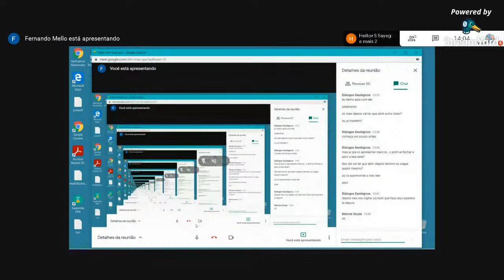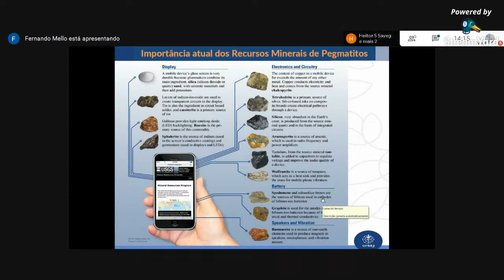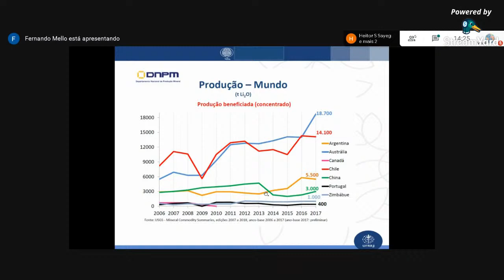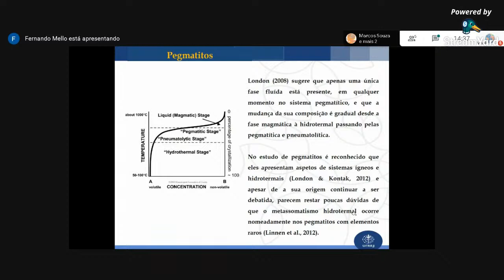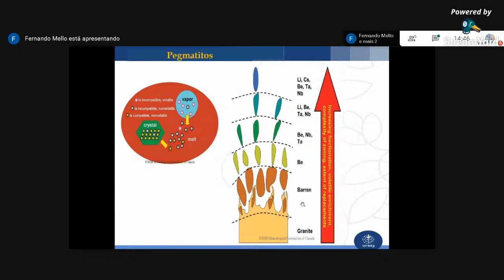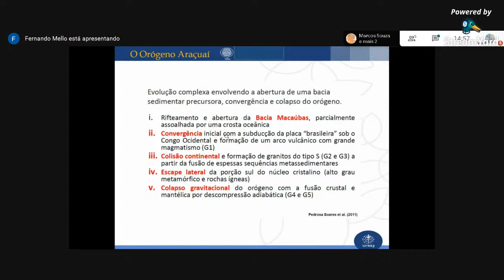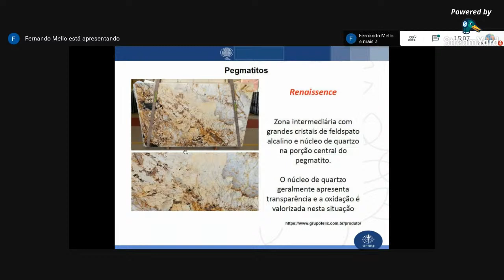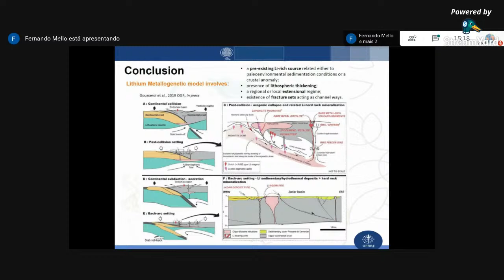"Pegmatitos graníticos: fontes de gemas, energia e metais estratégicos"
Prof. Dr. Fernando Machado de Mello, da UFRRJ